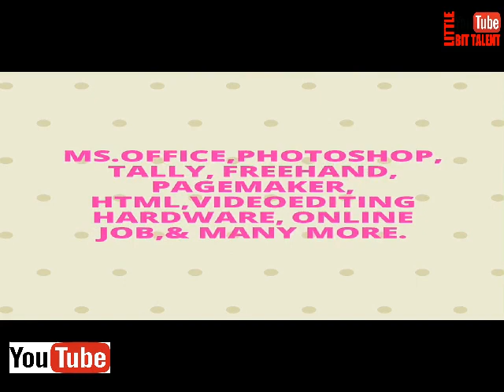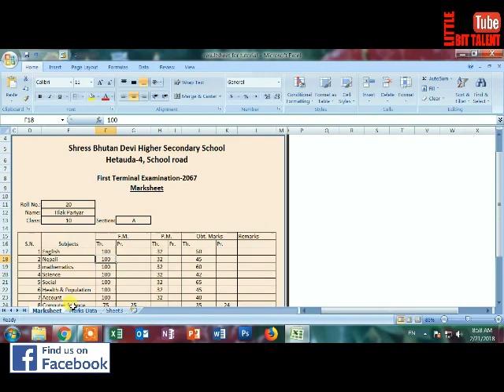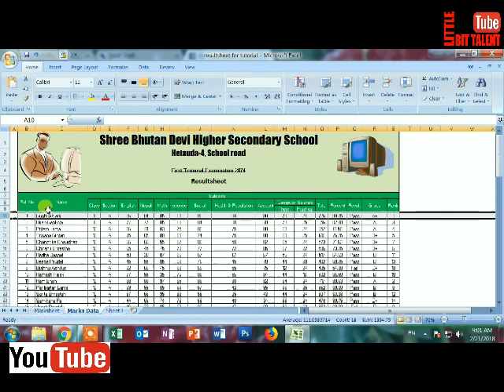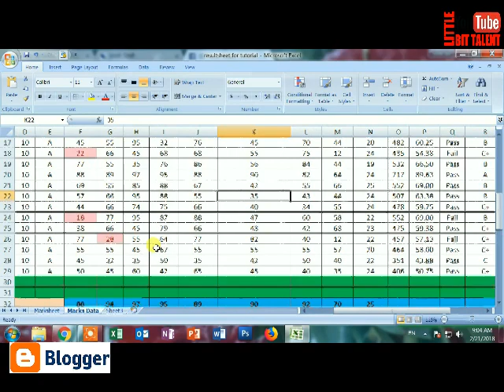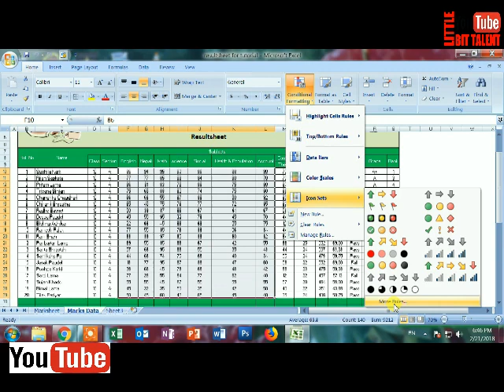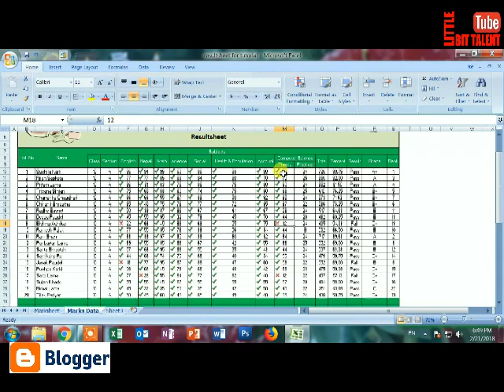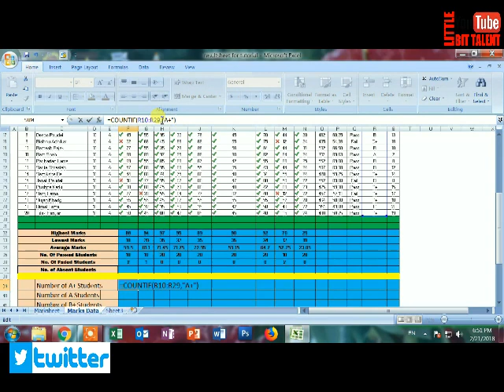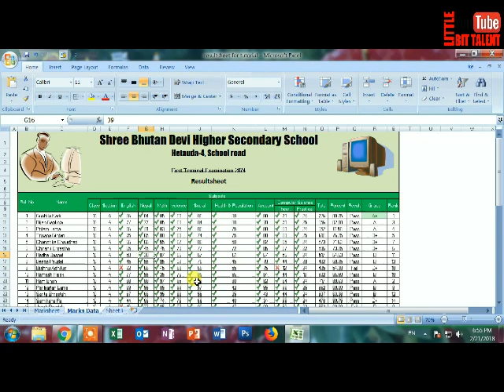Condition Formatting in Marksheet ।। How to Make Marksheet In Excel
How to Make Marksheet In Excel . how to create marksheet in excel.

नेपाली तथा अग्रे जी typing गर्ने निकै सजिलाे तरिका । Smart Idea  while Nepali or English typing in Ms-Word ll How to type nepali or english fast ll